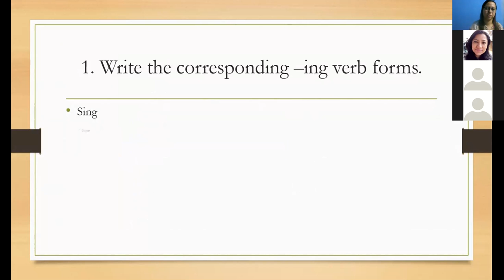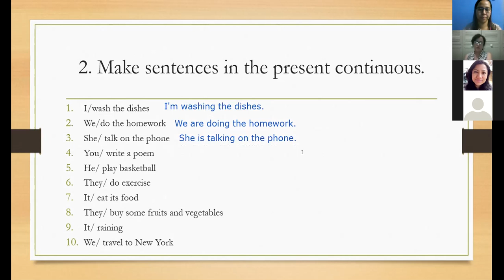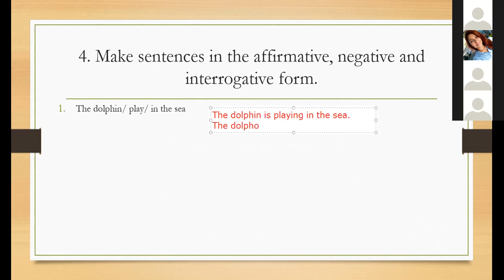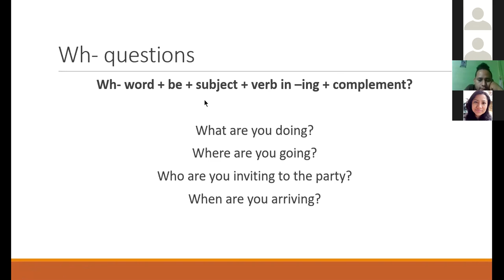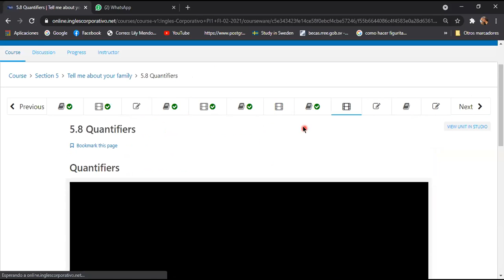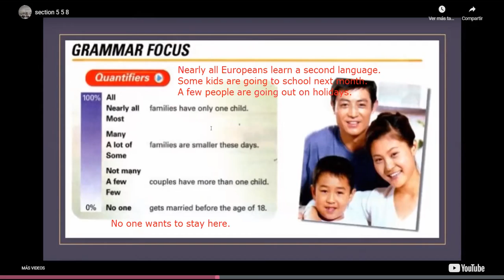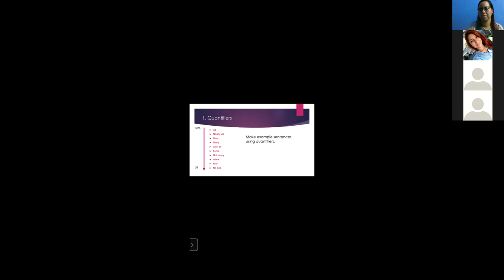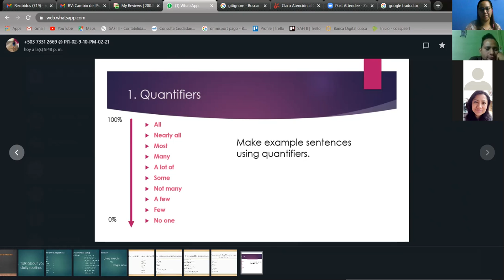Ingles Corporativo- Quantifiers. Day 16